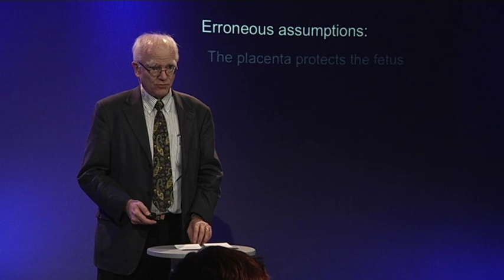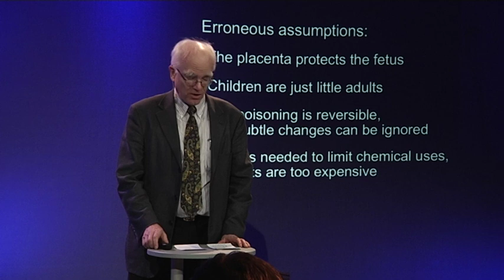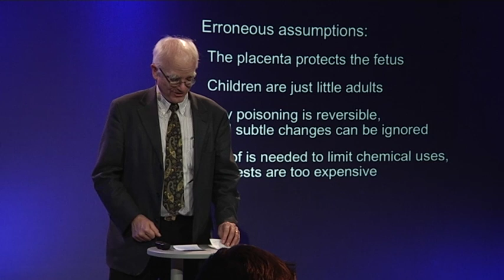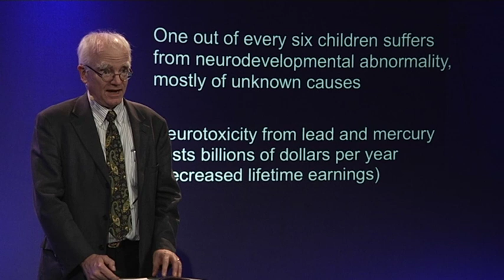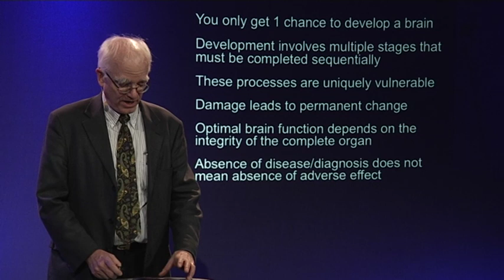Philippe Grandjean Trailer: Chemical brain drain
Only One Chance - to develop a brain, but it is at risk due to environmental chemicals
Chemical brain drain (public lecture)